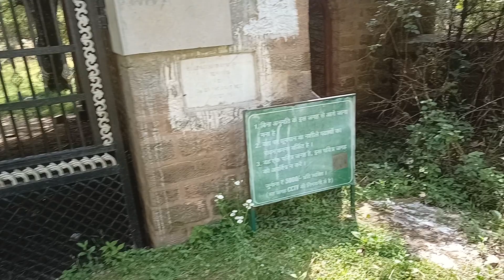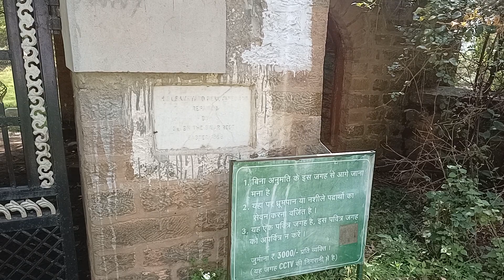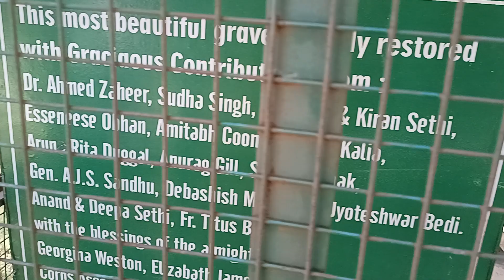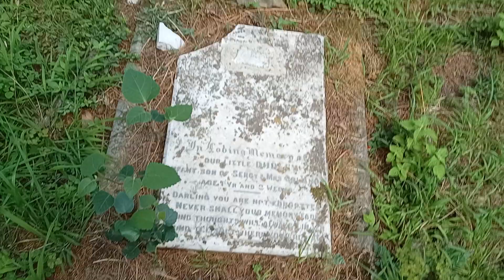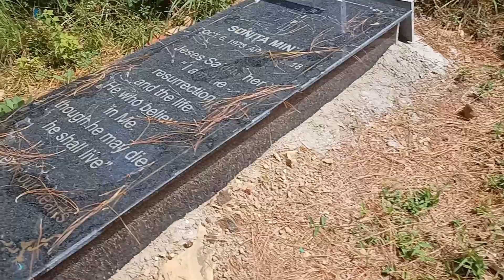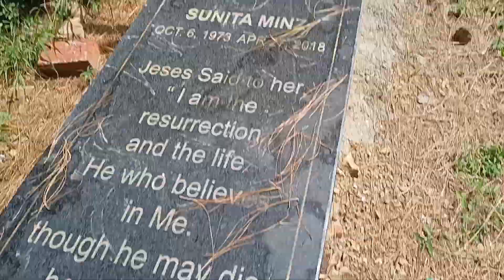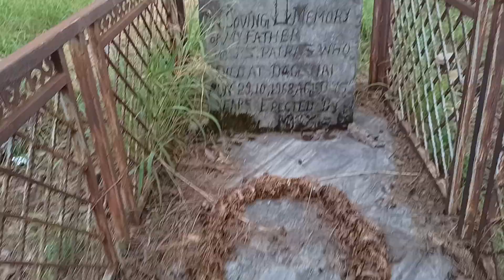Stories about Dagshai cemetery/ the haunted town of Himachal/ walk show